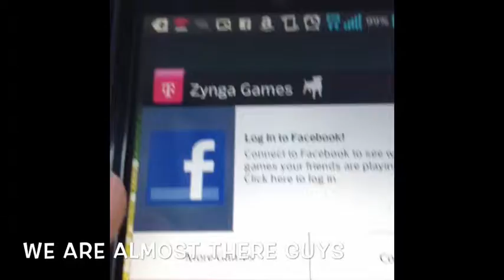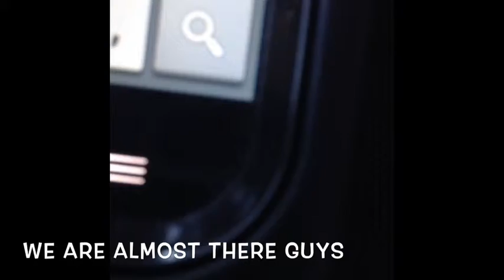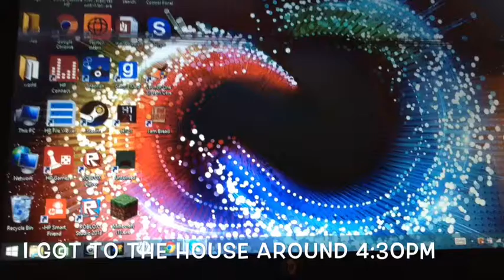My trip to the beach